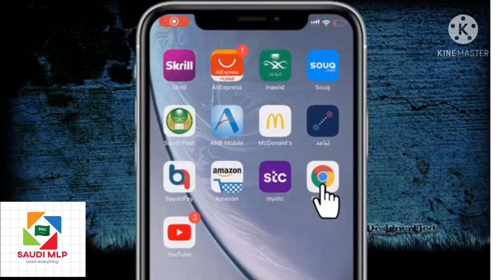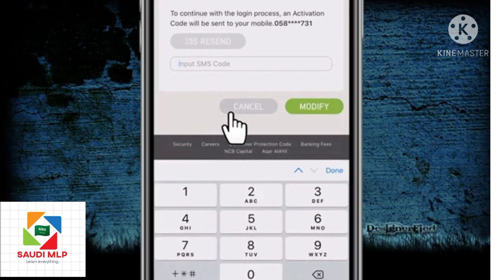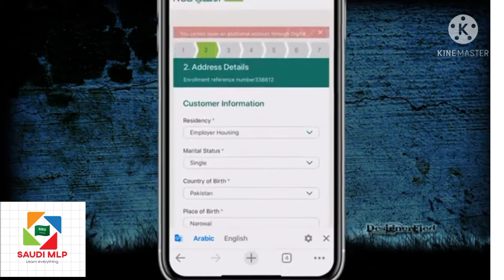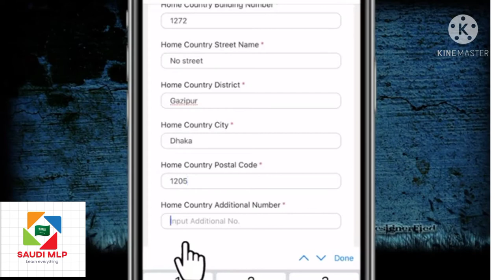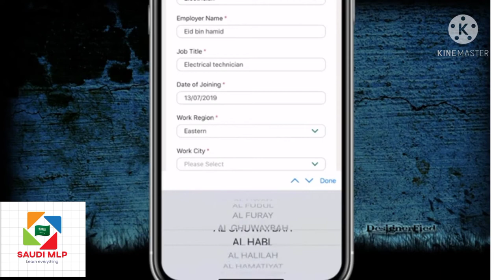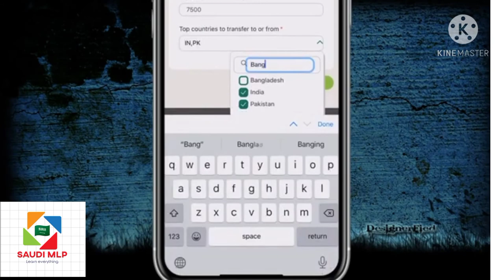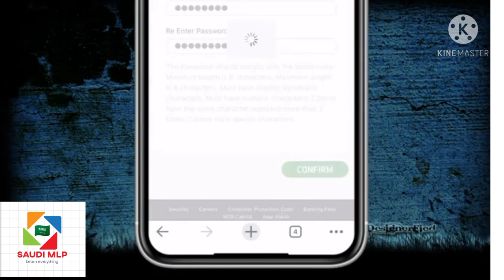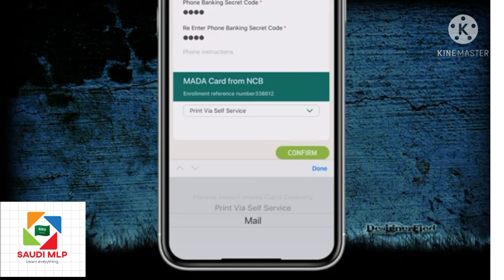(in tamil)How to Open NCB Bank Account Online 2021, National commercial Bank Account Online, Alahli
Hi frds,
This channel videos SaudiMLP channel videos create SaudiArabia news and updates then tech videos. This videos NCBBank AlahliBankOnline NCBBankAccount OpeningAlahliBank . How to opening NCBBankAccount ncbATM . This videos very useful for saudi tamilans.

VIDEOS

                         PLAYLIST#2

                     PLAYLIST#3

Comments

Share and